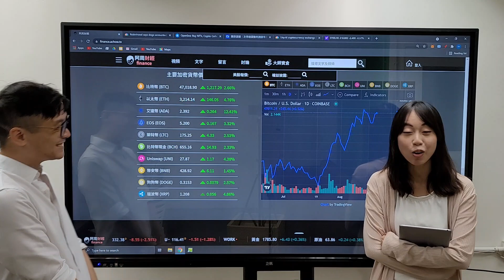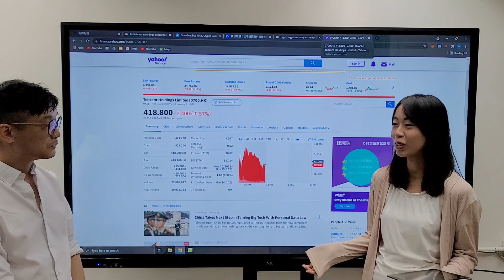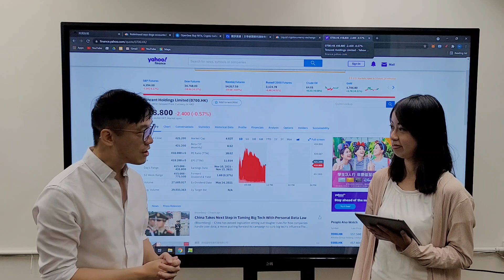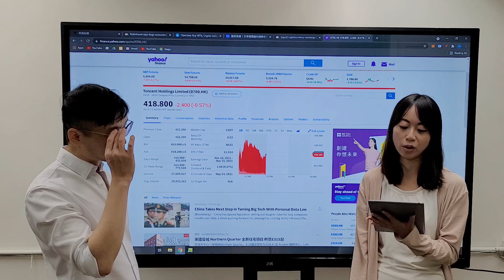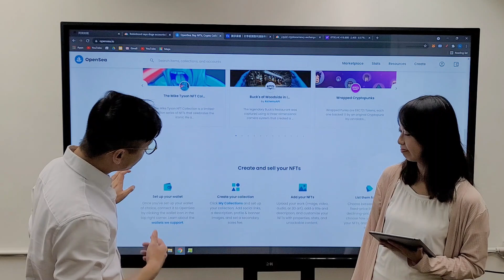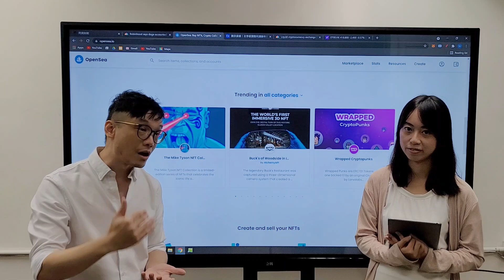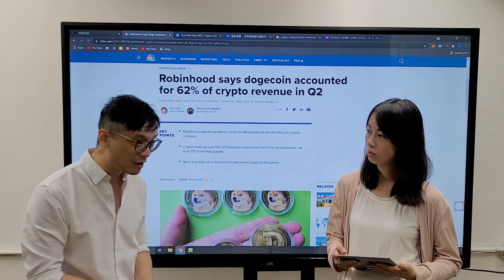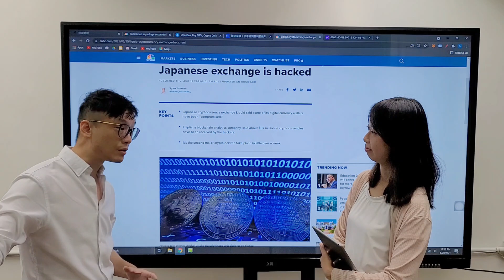【加密晴報站】 2021-08-20 全新場景你like唔like? / 騰訊「小借條」活用區塊鏈 / 最大NFT交易平台OpenSea / Robinhood營收靠狗狗幣? 〈Allen 子晴〉